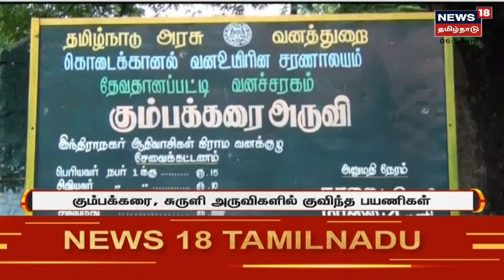Hogenakkal Falls | சுற்றுலாத் தலங்களில் கூட்டம் - ஒகேனக்கலில் 10,000-க்கும் மேற்பட்டோர் குவிந்தனர்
வாரம் விடுமுறையையொட்டி தமிழகம் முழுவதும் சுற்றுலாத்தலங்களில் பொதுமக்கள் கூட்டம் அலைமோதியது.| செய்திகளை துல்லியமாகவும் துரிதமாகவும் வழங்கும் தமிழகத்தின் முதன்மை செய்தி தொலைக்காட்சி உங்கள் நியூஸ் 18 தமிழ்நாடு.